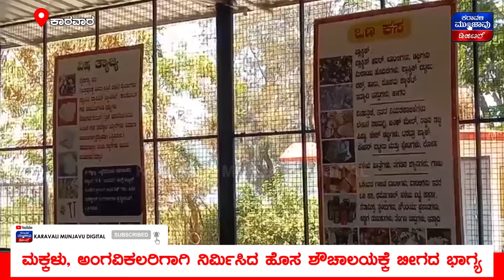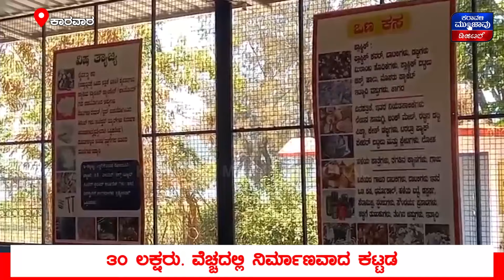Lok Sabha Election 2024: ನಾಮಪತ್ರ ಸಲ್ಲಿಕೆ ರೂಲ್ಸ್ ಏನು ಗೊತ್ತಾ..?